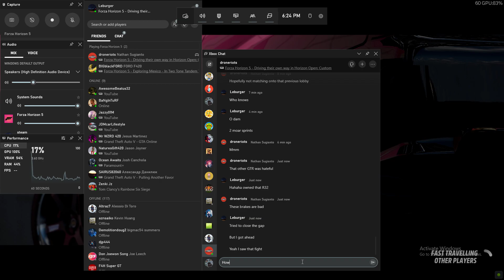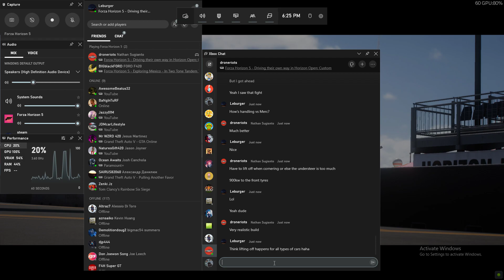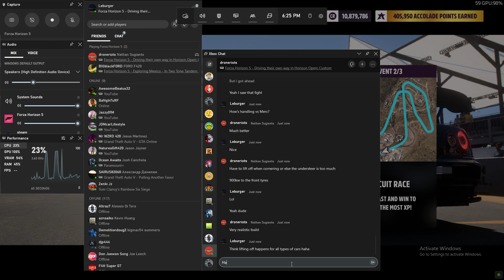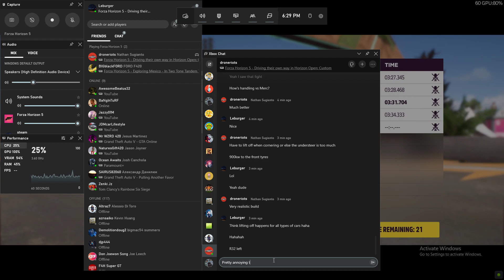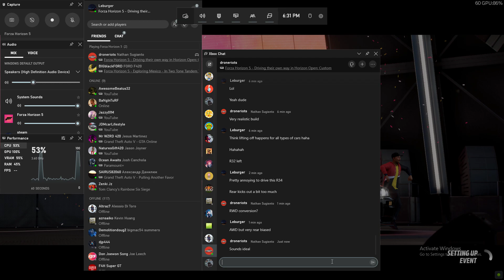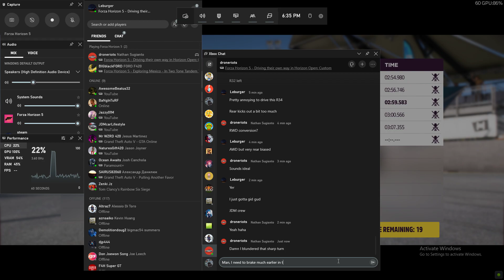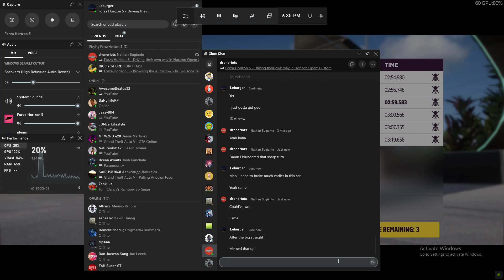Sweaty JDM Road Racing in A-Class | Forza Horizon 5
Everyone in this lobby happened to choose a Japanese car! Unfortunately, this wicked 2002 R34 GTR was too hot for me to handle and, well, see for yourself... Some truly shocking driving (by me) in this one!